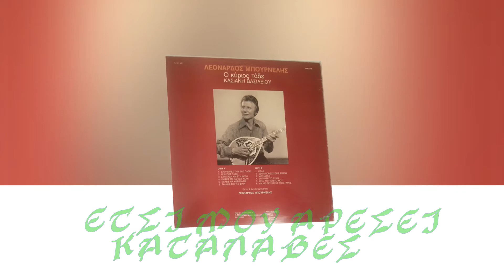ΚΑΣΙΑΝΗ ΒΑΣΙΛΕΙΟΥ ** Ο ΚΥΡΙΟΣ ΤΑΔΕ **